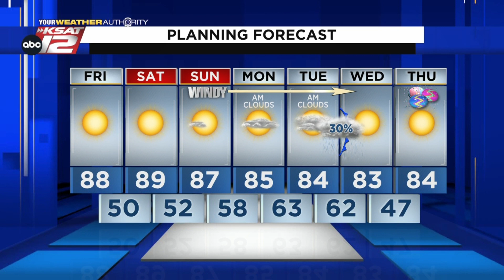Justin's AM Update: March 25, 2022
After a cool morning, we'll see temperatures reach into the upper-80s today.